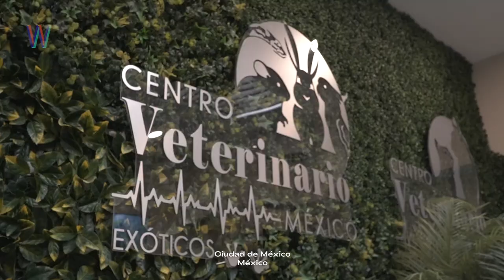Conciencia Animal | MEXAS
MEXAS 2023

#83: ENRIQUE YARTO en CONCIENCIA ANIMAL

Enrique es médico veterinario y está apasionado por su profesión. Reconoce que ha habido un cambio de pensamiento en cuanto al respeto por la vida animal, que existe una conciencia sobre las necesidades, los cuidados y la atención. Sin embargo, aún falta mucho por modificar. Esa conciencia animal debe acompañarse de la búsqueda por reducir el impacto que el ser humano causa al medio ambiente.

Súmate al Movimiento No Zombie:
Web: